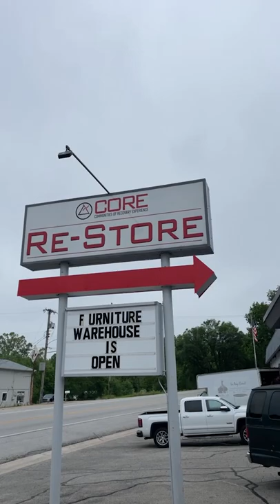Donate Everything! Adventures in Real Estate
Some days in Real Estate require you to do things that are a little bit different than usual. Today we emptied out a vacation rental on Notch Ln in Branson, MO that had furnishings that an investor client did not want. Rehabbing a vacation rental can set you apart from the competition in this space and this investor is going to reap the rewards with a fully decked out investment property here soon. First things first, everything's gotta go!